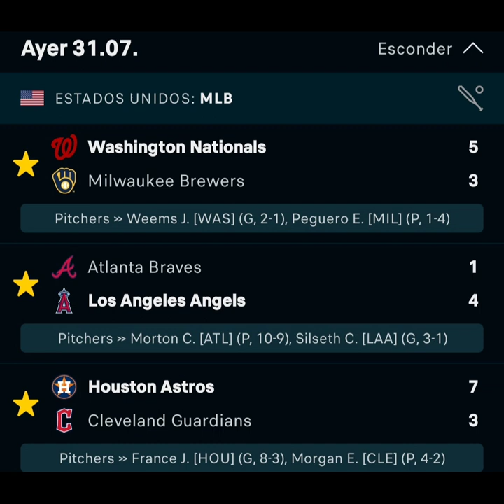EMPEZAMOS AGOSTO CON LOS 3 GANADORES ⚾ PRONOSTICO Y PARLAY GRATIS 🎁 DE MLB PARA HOY 🙏🏻